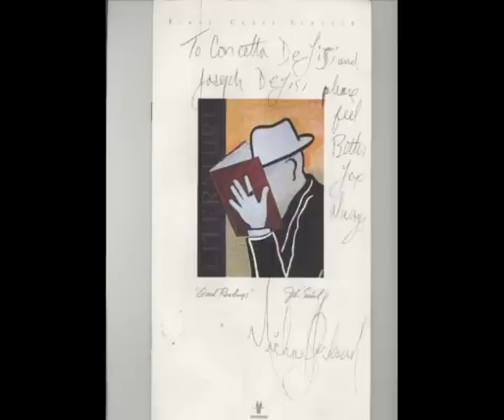Michael Jackson Saved My Grandma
Chris Cаntore shares an amazing story about Michael Jackson helping his grandmother on a plane in December 1997.